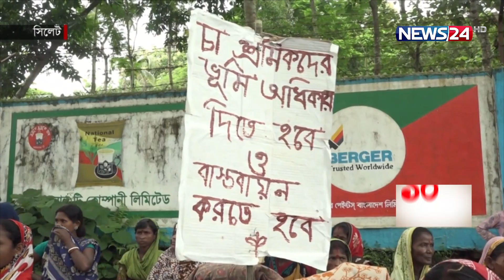প্রধানমন্ত্রীর ঘোষণার পর বেড়েছে মজুরি; হস্তান্তর হচ্ছে নতুন আম্বুল্যান্সও | News24